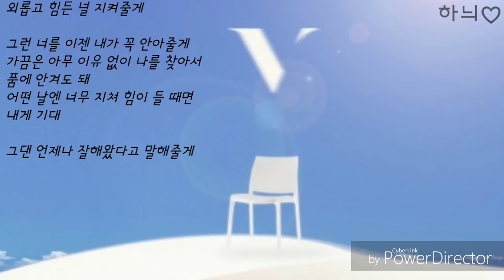내게 기대어도 돼-브로맨스( VROMANCE) 발매일:2019,06,27 가사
내게 기대어도 돼

아티스트:브로맨스(VROMANCE)
앨범:내게 기대어도 돼
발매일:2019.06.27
장르:발라드
작사:최한솔
작곡:조세희, 강민훈, 최한솔
편곡:조세희, 강민훈, 최한솔